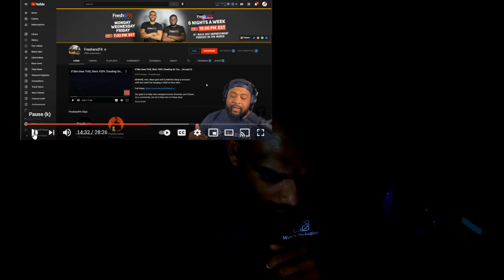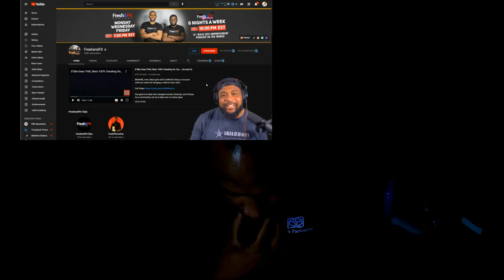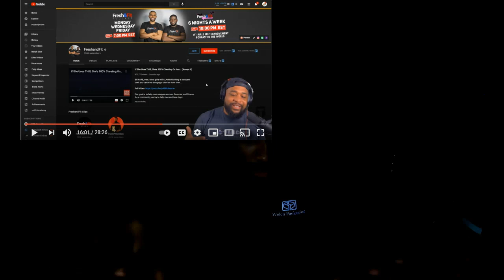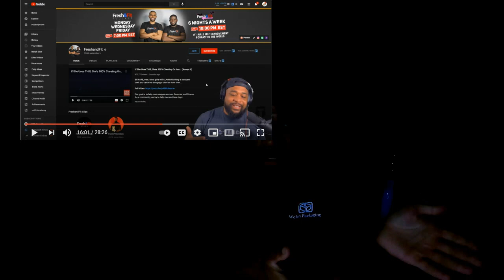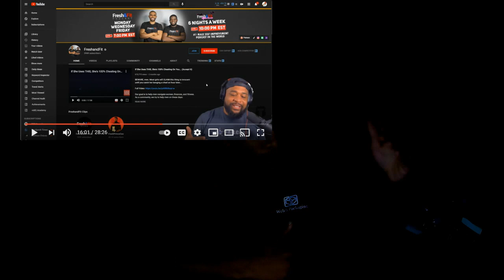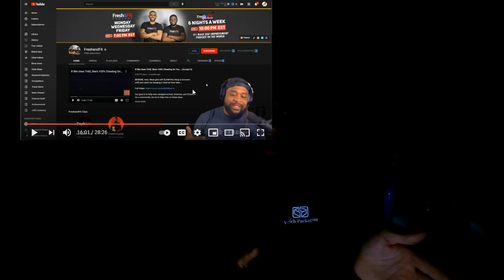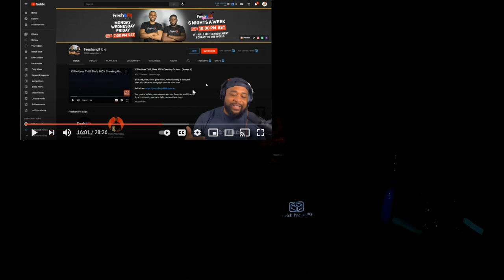If Sex Can Be Worked For, It Can be Traded For